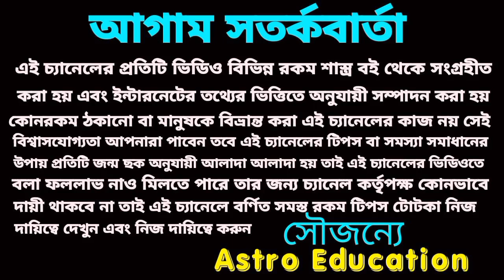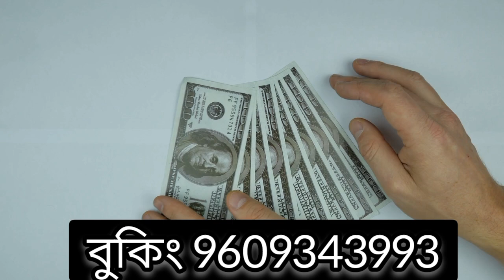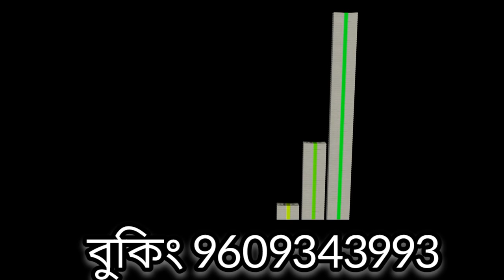24 December 2022 outstanding 5 Rashi!